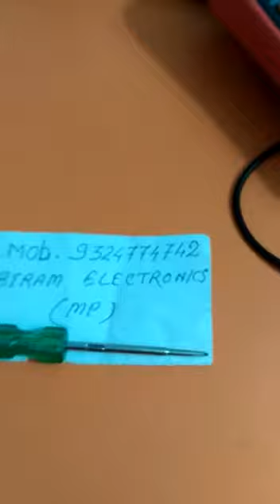डीजे लाईट कैसे रिपेयरकरें,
Secandri sec fault.